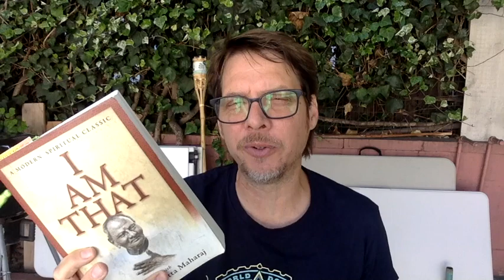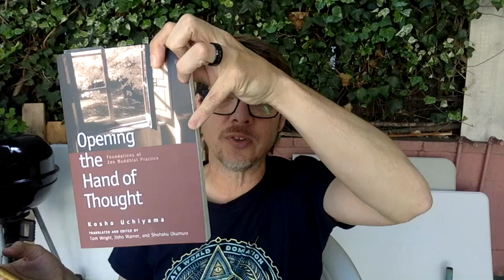Brain in a Jar: Is Buddhism Solipsism?